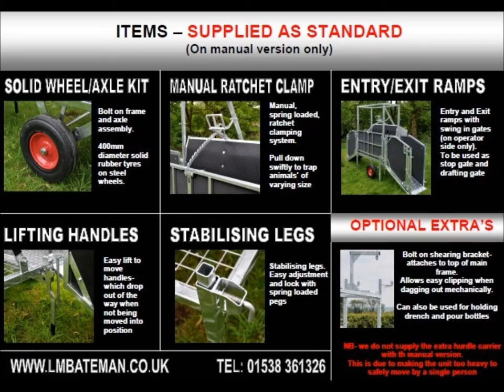LMBATEMANUK Manual GRIP-QUICK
The fantastic new Manual Grip-Quick from LM Bateman & Co Ltd